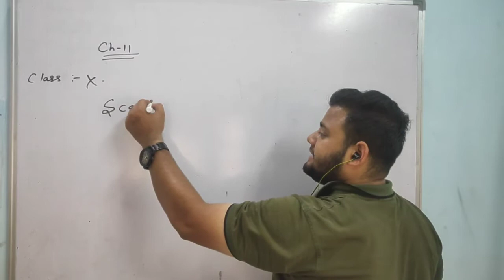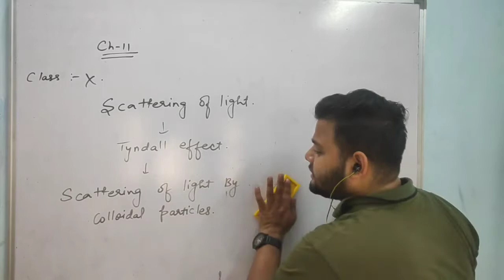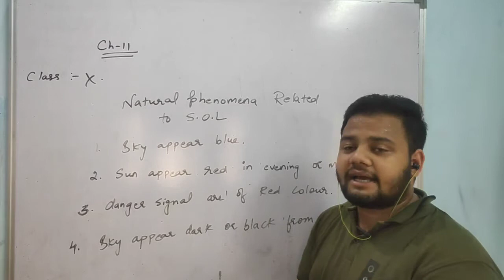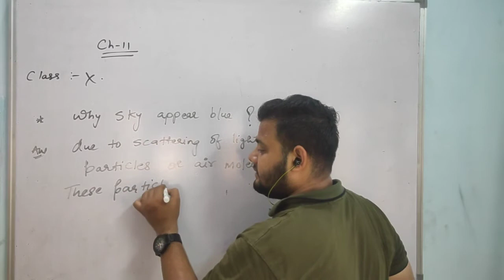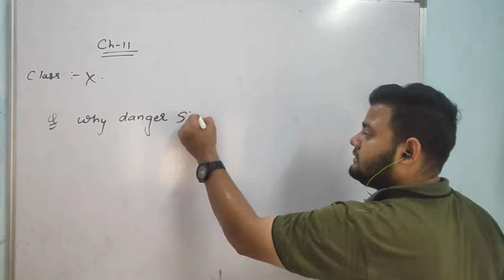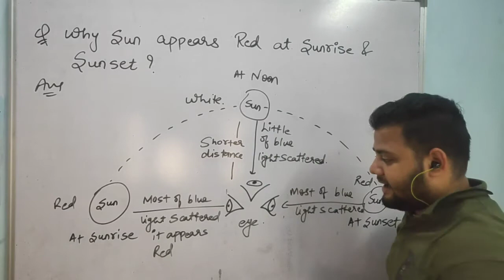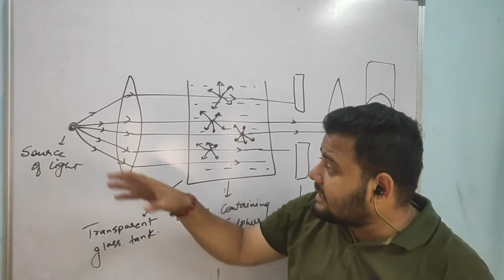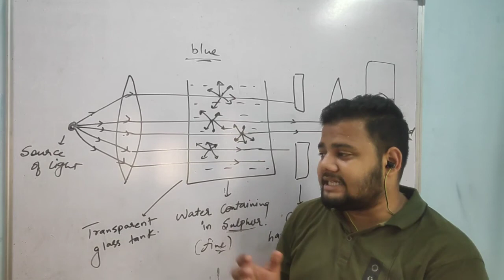Ch-11 HUMAN EYE AND COLOURFULWORLD|| CBSE CLASS 10 || SCIENCE BY MJ SIR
In this video i have explained ch-11 HUMAN EYE

WHICH IS QUITE IMPORTANT TO BOARD EXAMS.

This video comprises of scattering of light and experiment of natural phenomena used.
Danger signals are of red colour, sky appears blue ,sun appear reddish on sunrise and sunset.